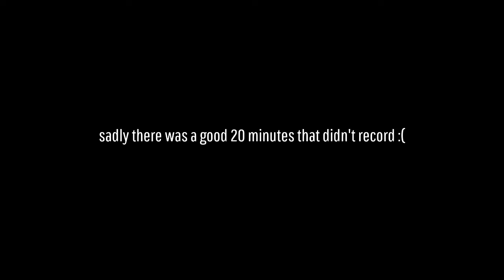Warzone moments that make me wheeze like its 2017 again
Simply put... I wheeze. Enjoy!

NON-CREATOR FRIENDS ⬇️

BHopeisDope (Bob)
L_Owens137 (Levi)
FreddyLOL

2021 is the xombieapocalypse

Allow me to be a generic YouTuber for a sec. 🖤

Keep the peace ☮️ stay positive ➕ stay healthy 🥰 Make this year what you want it to be. Work towards it. Dedicate to it. Make it happen. GOOD VIBES ALLLLL 2021✨